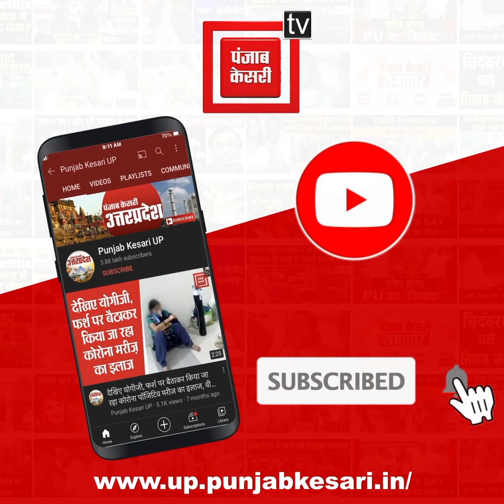बाग में खेलते-खेलते तालाब में डूबने लगीं 2 बच्चियां, शोर सुनकर युवक ने सुरक्षित तालाब से निकाला